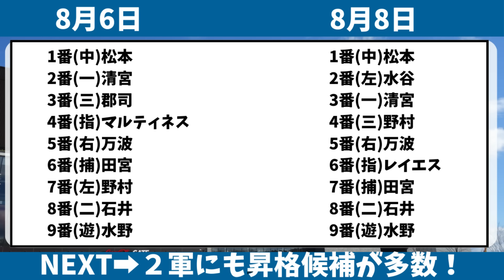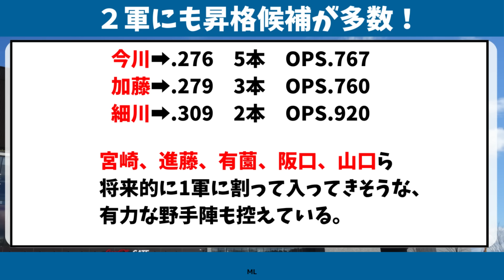【日ハム】野手の充実度がとんでもない事になってる件ｗｗ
北海道日本ハムファイターズ、野手の充実度がとんでもない事になってる件ｗｗ